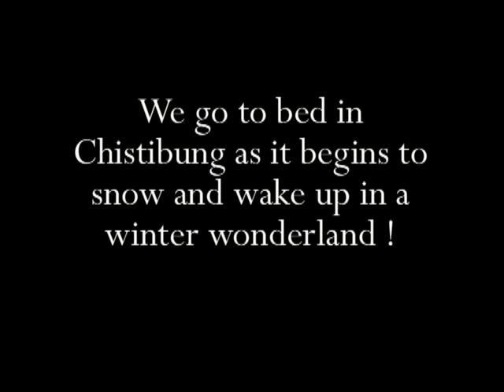Trek to Kopra Ridge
Day 7 of our Annapurna-Dhaulagiri trek is a long steep climb on narrow paths to Kopra Ridge. While not as unnerving as the Dobato trek 2 days prior the day still has some "mildly" terrifying sections where narrow paths are shadowed by sheer drops. The trek this time is done in fine weather and the ridge summit provides for astounding 180 degree views of some of the tallest  Mtns in the world.